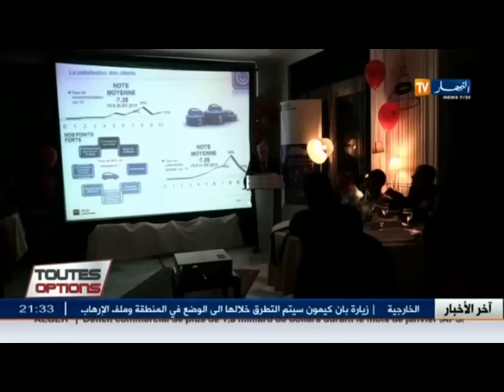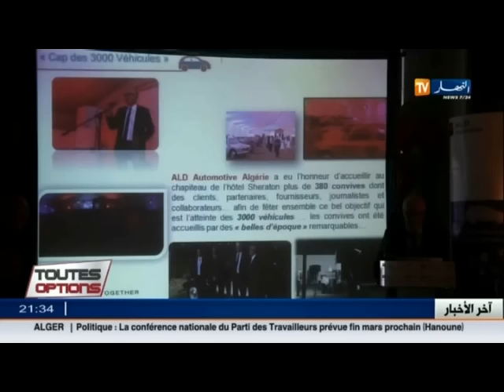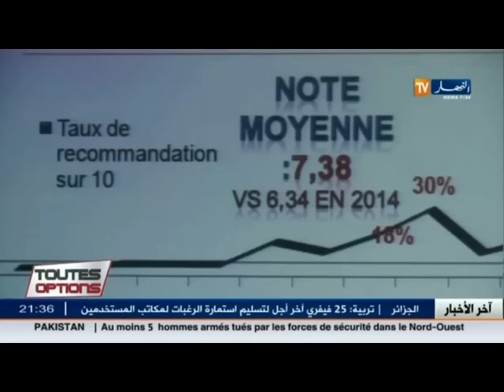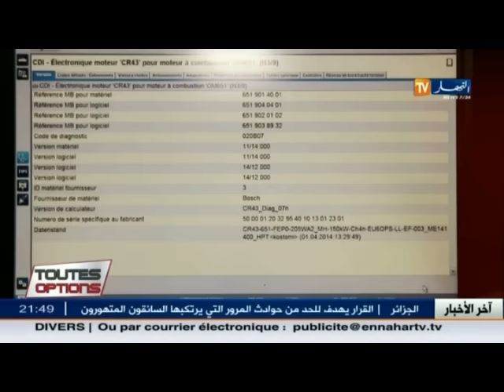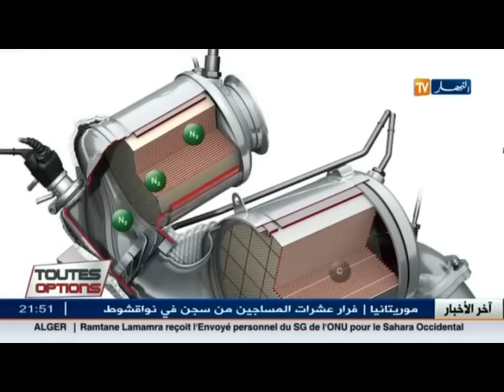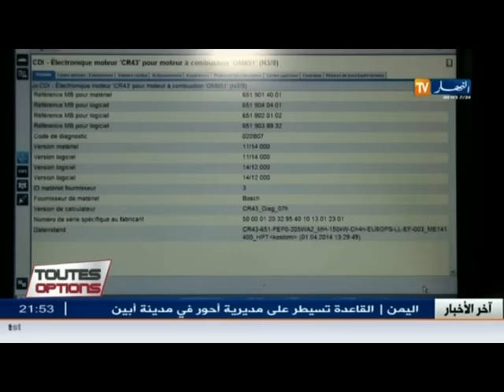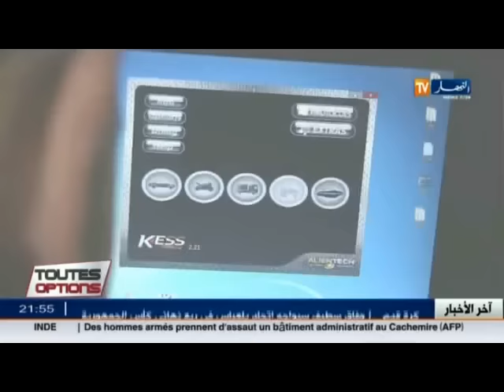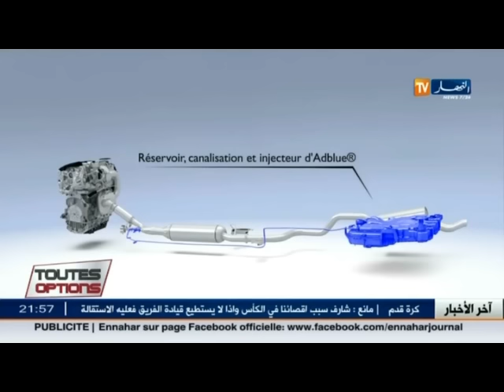Toutes Options sur Ennahar TV 22 /02/2016